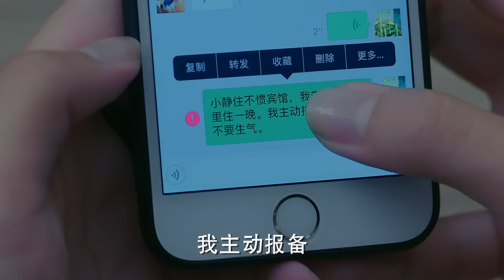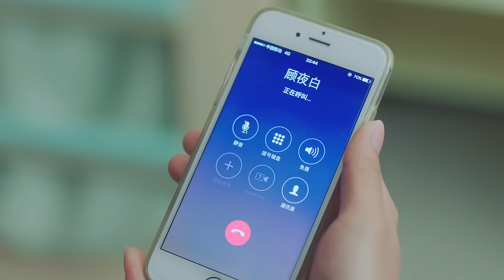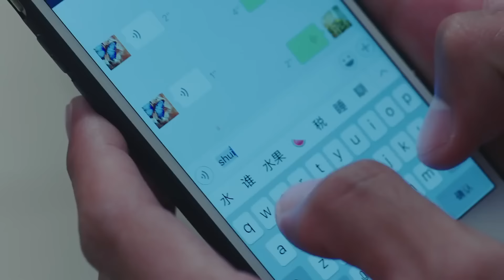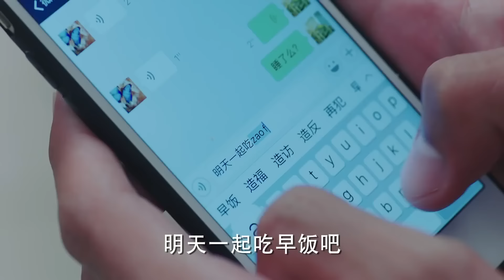Бесконечная любовь 15 серия (русская озвучка) китайский сериал, The Endless Love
Название: Бесконечная любовь
Другие названия: The Endless Love, 路从今夜白之遇见青春
Количество серий: 32
Жанр: романтика, драма
В главных ролях: Чжан Цзюнь Жань, Ань Юэ Си, Чэнь Жо Сюань, Вэй Чжэ Мин, Ван Цзин Янь

Описание📝
История любви между одаренным студентом-художником и яркой девушкой, похожей на лучик солнца.
Гу Ебай (Чэнь Жо Сюань), признанный талантливый художник, страдает от посттравматического синдрома. В результате аварии он потерял возможность распознавать цвета и с тех пор живет в черно-белом мире. Это становится ужасным ударом для Гу Ебая, который готовится к международному конкурсу. Неожиданно в самый отчаянный момент, рядом с ним появляется девушка по имени Лу Юйянь (Ань Юэ Си), которая сопровождает и поддерживает его в осуществлении мечты.